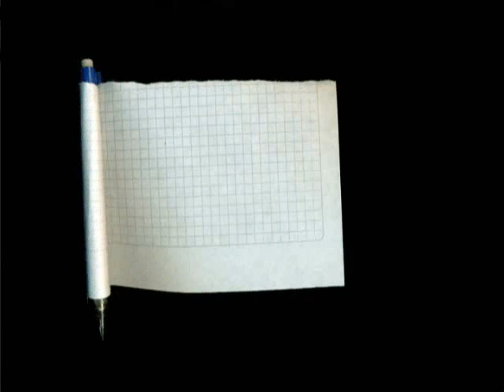MONTICELLO 2 .wmv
La Liga T y la Universidad Cooperativa de Colombia visitan El Colegio Monticello